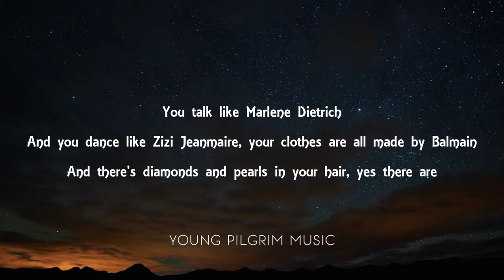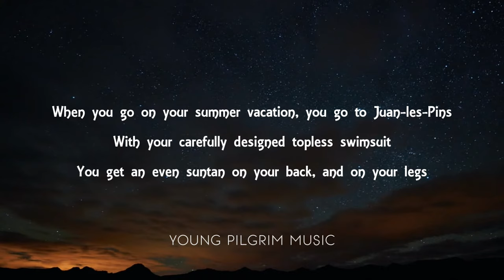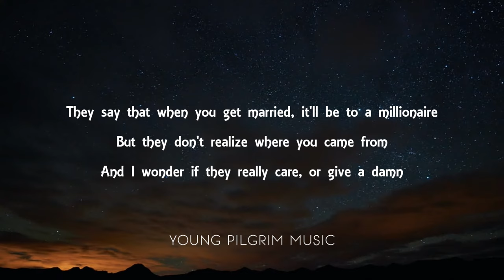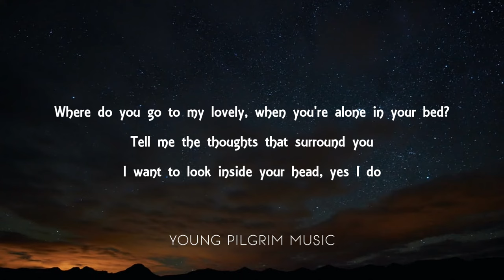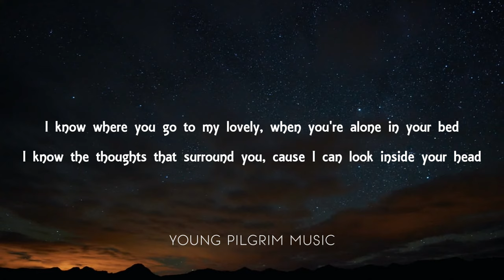Peter Sarstedt - Where Do You Go To (My Lovely) [Lyrics]